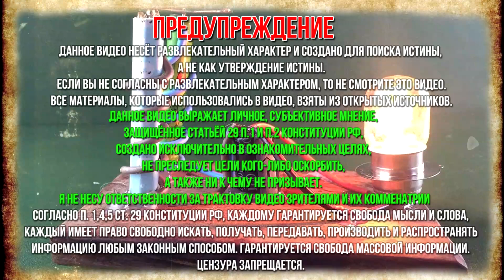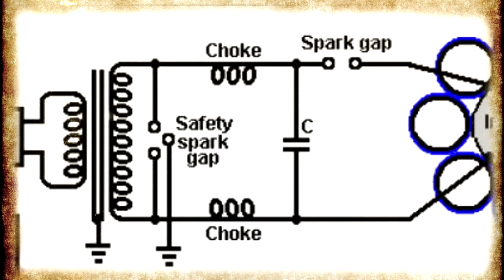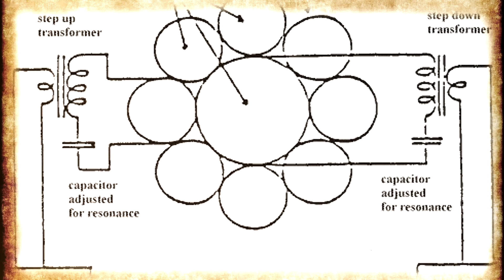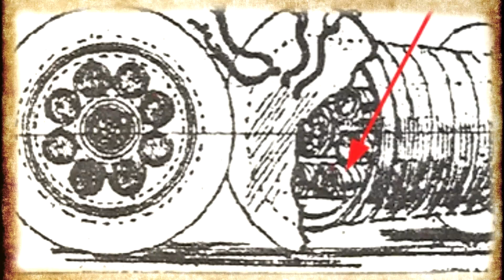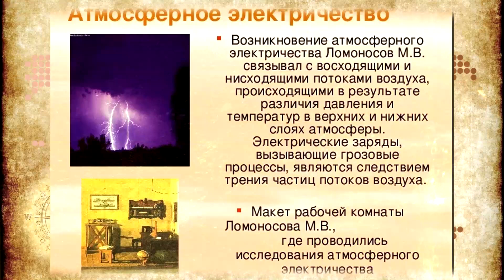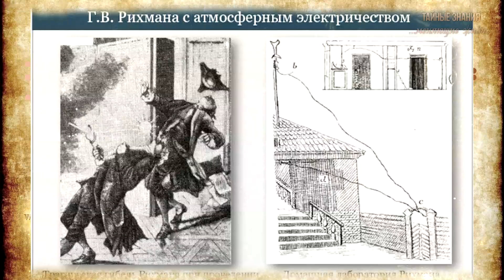Генератор атмосферной энергии. Почему Запретили альтернативную энергетику? Alfred Hubbard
Запрещенный Генератор атмосферной энергии. Почему Запретили альтернативную энергетику из атмосферного электричества? Alfred M. Hubbard: Coil Generator. В 1919 году юный Альфред Хаббард придумал аппарат, который журналисты назвали "вечным двигателем", а сам изобретатель обозначил генератором атмосферной энергии. Принцип генератора основан на петле гистерезиса сердечника. Это гистерезисный генератор. Вернее Электромагнитный генератор Альфреда Хаббарда (Alfred Hubbard) (США). История изобретения Альфреда Хаббарда берет начало в 1919 году. Именно тогда изобретатель, которому было всего шестнадцать лет, показал журналистам издания «Seattle Post» некий механизм. Подключенная к нему лампочка горела, причем патрон был «встроен» в коробку и никаких проводов, подходящих к устройству видно не было. Молодой Хаббард первоначально не ставил цель создания генератора. Он пытался создать безконтактную систему зажигания. и естественно думал что поле должно вращаться. Поэтому он и соединил трансы в кольцо. Но не добившись успеха, он оставил конструкцию на столе. Утром его при манипуляцциях ударило током, хотя его транс не был подключен. Он заинтересовался этим и попробовал подключить к выводам лампочку. лампочка загорелаcь. Вот так случайно Хаббард и сделал изобретение. Газетчики окрестили новоявленное чудо «вечным двигателем», но сам Хаббард говорил об изобретении как о генераторе атмосферной энергии. Примечательно, что первоначально юный гений изобретал просто бесконтактное зажигание для бензиновых моторов, и как у него в итоге получился его генератор – неизвестно. Генератор, созданный Хаббардом вырабатывал ток , но не был подключен "в розетку". Состоял из центральной катушки с железным сердечником и восьми периферийных. Говорят и пишут ,что  в этом устройстве существовало вращающееся магнитное поле.

★Плейлисты канала Тайные Знания:
Фотографии взяты из открытых источников, с сервиса Яндекс.Картинки
6+